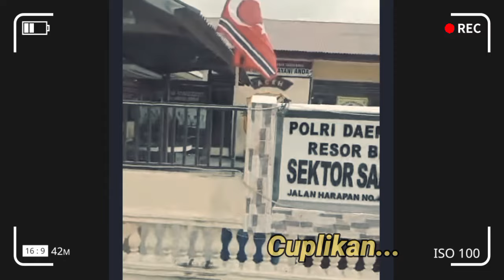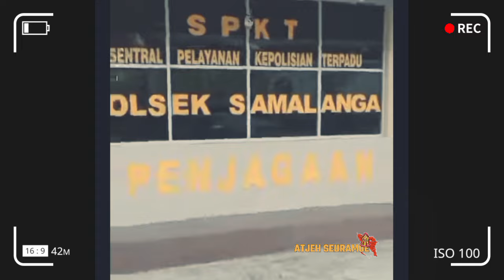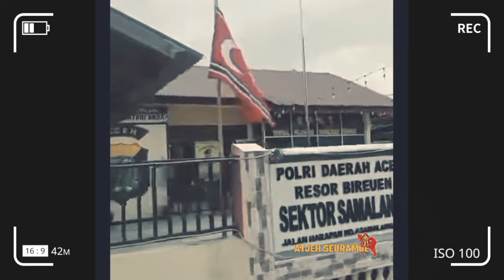GAM Berani Kibarkan Bendera Bulan Bintang di Polsek Samalanga Aceh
Polsek Samalanga Berkibar Bendera Bulan Bintang | Sosok Mantan Gam Berani Kibarkan Bendera Bulan Bintang di Aceh.